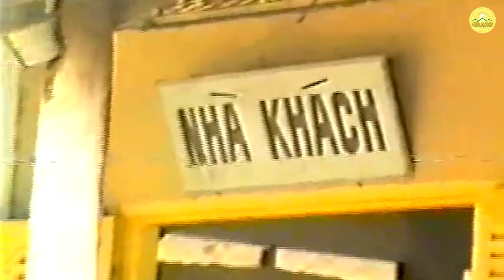Thầy Thích Trúc Thái Minh dẫn các Phật tử về thăm Thiền viện Thường Chiếu và cúng dường chư Tăng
➡️ Xem thêm:
👉🏻 Thầy Thích Trúc Thái Minh về Thiền Viện Trúc Lâm khánh tuế Hòa Thượng ân Sư Thích Thanh Từ
➡️ Các tin tức, hoạt động Phật sự, các bài giảng Pháp của chùa Ba Vàng sẽ được đăng tải trên trang mạng:

Địa Chỉ: Phường Quang Trung - TP. Uông Bí - Tỉnh Quảng Ninh